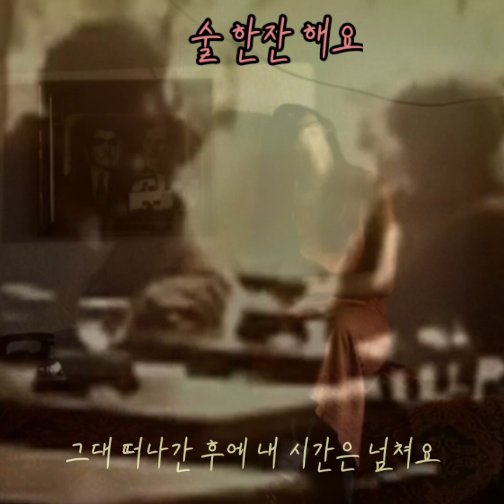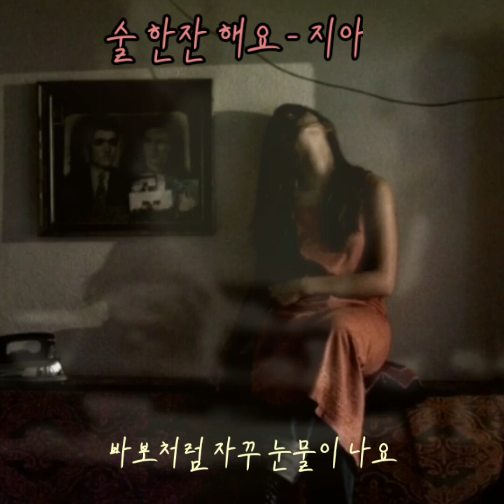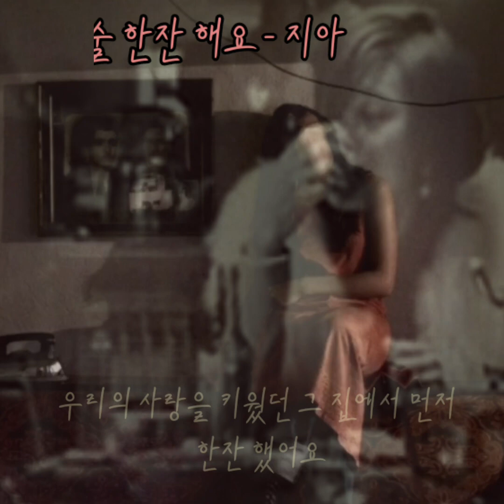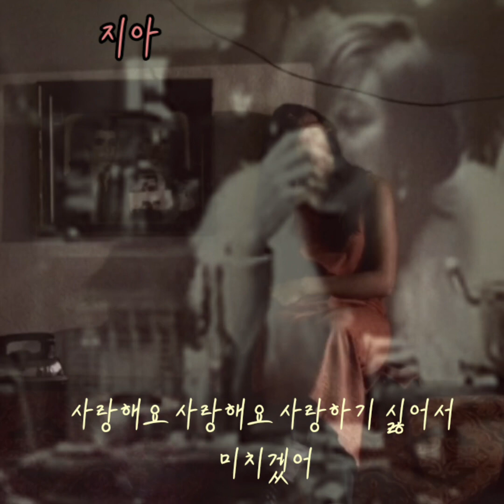술 한잔 해요 - 지아